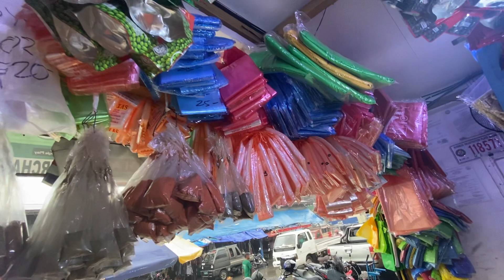Papa rain comes this tuesday afternoon 😔 | no juice will be sold when its rain.